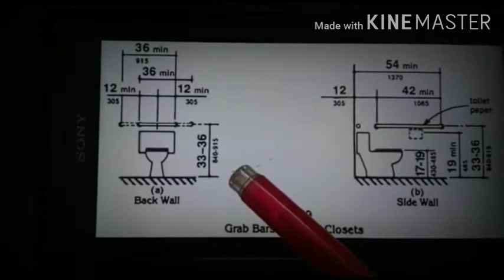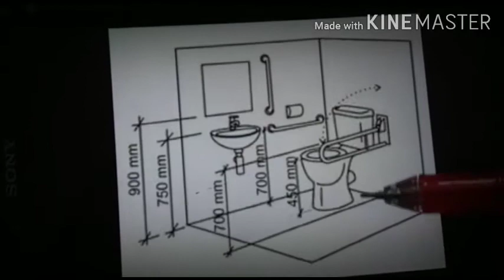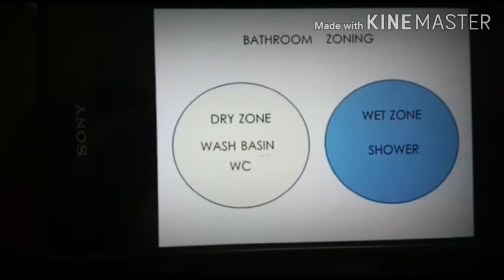প্লাম্বিং জেনারেল (লেভেল -২) UNIT-2 / PART-5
TP NAME : Quivan Skill Empowerment Pvt Ltd.

TITLE: Class through digital mode of communication  under CSS- VSE.

VT NAME : Dibyendu Mani

SCHOOL : Patharpratima Anandalal Adarsha Vidyalaya (H.S)

BLOCK : Patharpratima

PIN : 743371

DISTRICT : South 24 Parganas

STATE : WEST BENGAL

CLASS : X

SUBJECT: PLUMBER GENERAL - 2

LECTURE BASED ON PAGE NO.: 27-28

LECTURE NO.: 9

DATE :  21/04/2020

SECTOR : PLUMBING

DESCRIPTION : As the whole country is under lock down situation due to the Global pandemic it has become inevitable to run our education system through digital mode of communication. So we are trying to cover whole syllabus of GENERAL PLUMBING for class IX & X here by video lectures. This series of lectures by all Vocational Trainers of Plumbing around all over West Bengal.
After watching video lectures here, if you have any doubt please contact your concern school's vocational trainer. Definitely he/she will clear your doubts about the topic. We are trying to cover the subject through digital mode of communication .

Thanking you from all VT's of Plumbing from QUIVAN SKILL  EMPOWERMENT PVT LTD.